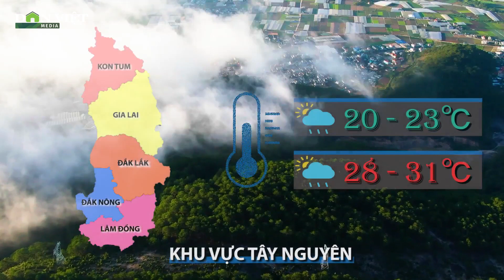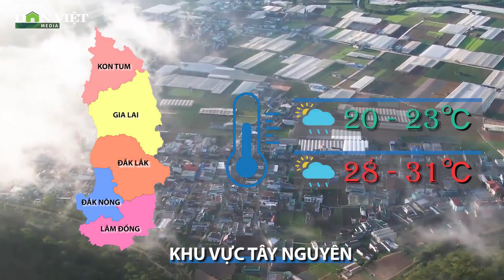Dự báo thời tiết 18/9: Trung Bộ và Nam Bộ có mưa dông diện rộng | Báo điện tử Dân Việt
Báo điện tử Dân Việt | Theo Trung tâm Dự báo Khí tượng Thủy văn Quốc gia: Bắc Bộ giảm mưa, ngày trời nắng gián đoạn, phía Tây có nắng nhiều. Trung Bộ, Tây Nguyên và Nam Bộ chiều tối có mưa rào và dông rải rác, cục bộ có mưa to.